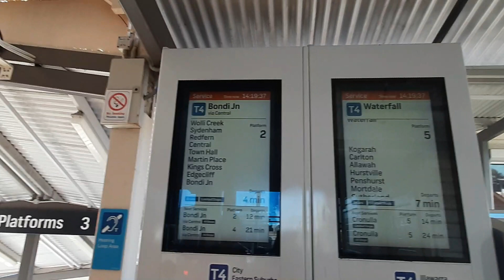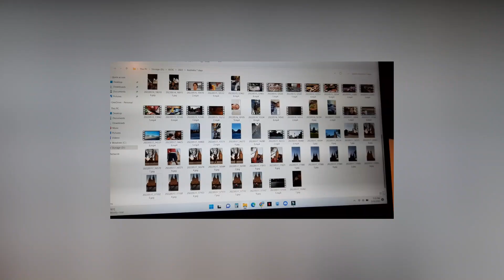First Week in Australia - Part 2 of 2 | Grocery, Laundry, City Tour etc.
This video is very close to our hearts since we tried to document and film our first week here in the land down under. It was such a rewarding experience to be able to move and live here in our 20s. In this vlog, you will see how we go about each day in our first week, our mini grocery videos, our discoveries, mini tour in the city and lots of our experiences and impressions.